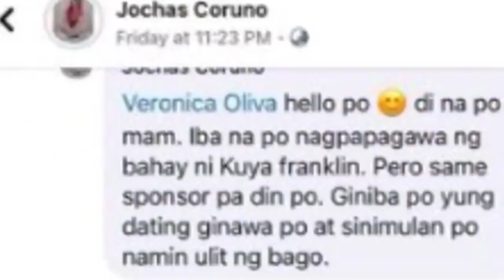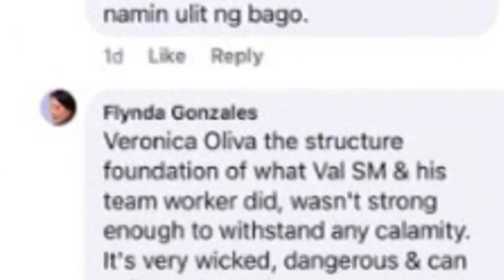MARUPOK ANG PABAHAY NI VALSANTOSMATUBANG AYON KAY FLYNDA GONSALES!BWELTADA NI KUYA LEO LAGOT KAYU!!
PLEASE LIKE AND FOLLOW MY OFFICIAL FACEBOOK PAGE